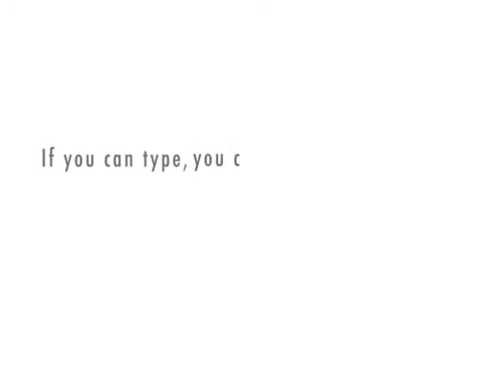Doggies Chatting Around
its about 2 doggies chatting around...beware there is strong languge...lulz